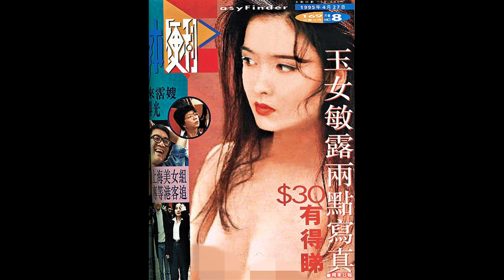《型棍夢工場》第二節：東touch之死 2016-12-31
主持人：肥峰、Paddy、柱